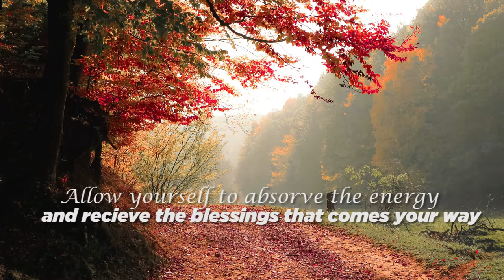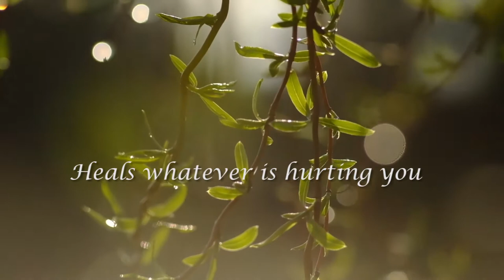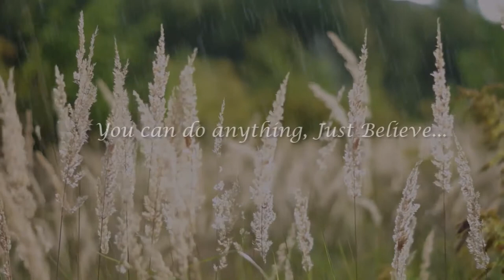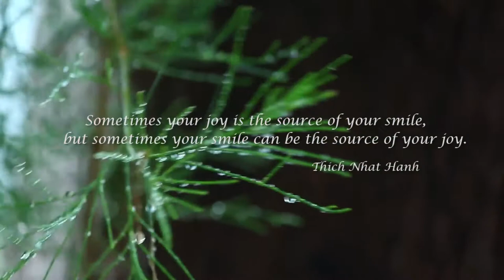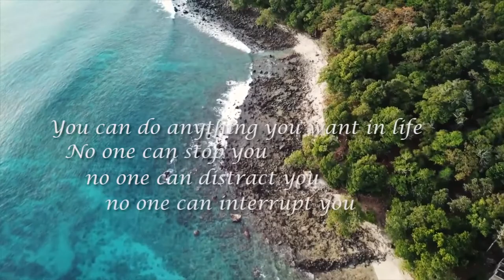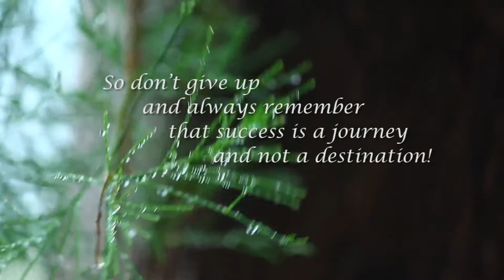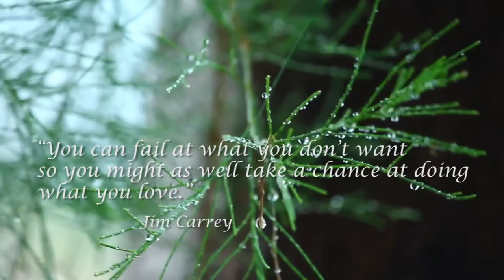Meditation Music that brings Good Luck and Prosperity. Lucky Energy flows Naturally to you.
Meditation Music that brings Good Luck and Prosperity.
The Power of Meditation Music and Nature's Natural Healing Wonders. Lucky Energy flows Naturally to you. Boost the Positive Energy and Remove the Negative Energy of the Subconscious Mind. Also suitable for Deep Relaxation, Healing and Sleep. Soothes and relaxes the Mind, Heals whatever is hurting you, Peace of Mind binds you...

Brings good luck for whatever you need it for...You can do anything, Just Believe... A Hundred fold of Blessings is on the way...

Free your Mind and Believe Good Things are coming your way...

You can do anything you want in life. No one can stop you,
no one can distract you, no one can interrupt you,
except YOU! Chase your dreams and never give up,
because eventually something has to give.
Don’t get discouraged when you have defeats.
If you keep pushing, you will soon get pulled.

So don’t give up and always remember that success is a journey and not a destination!

Stay close to nature

Smile Often
“Sometimes your joy is the source of your smile, but sometimes your smile can be the source of your joy.”

Chant Simple Sounds

Nothing can dim the light that shines from within. - Maya Angelou

“Concentrate all your thoughts upon the work in hand. The Sun’s rays do not burn until brought to a focus.” - Alexander Graham Bell

Allow yourself to absorve the energy and recieve the blessings that comes your way.
Luck, Love, Light, Happiness, Good Health, Abundant Wealth comes your way...
Recieve the abundant Blessings that comes your way...

Dish out the Negative Vibe in your Mind, Body and Home. Attract Prosperity
( Wealth, luck, Money ) Love ( Happiness, Peace ) Health (  Positivity, Healing, emotion )

★ Types to Healing Meditation Music. ★
※ Body Meditation Music
   - Body health recovery.
   - Natural healing power recovery.
   - Body detox.
   - Body energy balance.

※ Mind Meditation Music
   - Negative emotion removal.
   - Remove stress.
   - Peace of mind.
   - Balance of mind

※  Soul meditation music
   - Spiritual detoxification.
   - Spiritual development.
   - Spiritual energy balance.

※  Energy rising meditation music.
   - Home, office energy rise.

Aerial Video Of Coastline-Pixabay-Pexels
drone-Pexels Videos 1550080 Tideo by Tom Fisk from Pexels
Video by Akash Pawar from Pexels
Video by Roman Kaiuk from Pexels-production ID_3930868
Pexels Videos 2907
Video by Engin Akyurt from Pexels
Pexels Videos 1509175
Photo by Pok Rie from Pexels
autumn-daylight-fall-fog-Valiphotos-Pexels
forest-fog-autumn-65597-pexels
beach-dawn-dusk-ocean-Photo by Sebastian Voortman from Pexels
birds-bushes-dusk-evening-Photo by Johannes Plenio from Pexels